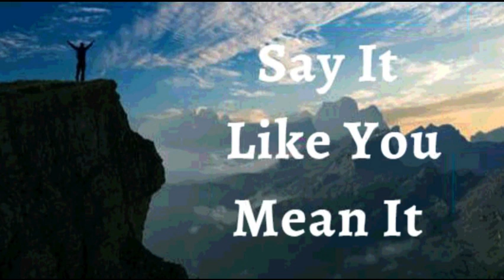16th November 2022 Say It like You Mean It (Audio in Mangalorean Konkani)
🙏ತುಮಿ  ಉಸಾರ್ಚಿಂ ಉತ್ರಾಂ  ಅರ್ಥಾಪೂರ್ಣ್ ಅಸೊಂವ್ದಿ 🙏

 16 ನವೆಂಬರ್ 2022

 ಭವಾರ್ಥಾಚಿ ಉಚಾರ್ಣಿ

ಹಾಂವ್ ಗೂಣ್ ಕರ್ತೆಲ್ಯಾ  ವ್ಯಕ್ತಿ ಬರಿ ಜಿಯೆತಾಂ  ಮ್ಹಣ್  ಘೋಷಣ್ ಕರ್ತಾಂ. ಮ್ಹಜಾ ಬೊಂವ್ತಿ ಆಸ್ಚ್ಯಾ ಲೊಕಾ ವಯ್ರ್ ಹಾಂವ್ ಭಾವುಕ್ ಜಾವ್ನಾಸಾಂ. ಹಾಂವ್ ಪಡ್ಲ್ಯಾಂಕ್ ಉಟೈತಾಂ , ಮೊಡ್ಲೆಲೆಂ ಪಯ್ಲೆಂ ಆಸ್‌ಲ್ಲೆ ಸ್ಥಿತೆಕ್ ಹಾಡ್ತಾಂ. ಆನಿ ನಿರುತ್ಸಾಹಿತಾಂಕ್ ಪ್ರೋತ್ಸಾಹ್ ದಿತಾಂ. ಹಾಂವ್ ಭಿರ್ಮತೇನ್ ಆನಿ ದಯಾಳಾಯೆನ್ ಭರ್ಲಾಂ . ಹಾಂವ್ ಫಕತ್ ಬೆಸಾವಾಂಕ್ ರಾಕಾನಾ ಬಗಾರ್ ದೆವಾಚೊ ಮೋಗ್ ಆನಿ ದಯಾ ಸಕ್ಡಾಂಕ್ ದಾಕೊನ್ ತಾಂಕಾ ಬೆಸಾಂವ್ ಜಾತಾಂ.
ಹೆಂ ಮ್ಹಜೆo ಘೋಷಣ್ ಜಾವ್ನಾಸಾ.

ದೈವಿಕ್ ಭಲಾಯ್ಕೆಚಿಂ ಘೋಷಣಾ

ಹಾಂವ್ ಕ್ರಿಸ್ತಾ ಥಂಯ್ ಆಲೌಕಿಕ್ ಜಿವಿತ್ ಜಿಯೆತಾ. ಆನಿ ಹೆಂ ಜಿವಿತ್ ಜಾವ್ನಾಸಾ ವೈಭವ್, ಸಮಾಧಾನ್ ಆನಿ ಪ್ರಭುತ್ವಾನ್ ಭರಲ್ಲೆಂ. ದೆವಾಚಾ ಉತ್ರಾಚೆಂ ರಾಜ್ವಟ್ಪೊಣ್ ಆನಿ ಪವಿತ್ರ್ ಆತ್ಮ್ಯಾಚೊ ಪ್ರಭಾವ್ ಮ್ಹಜೊ ಆತ್ಮೊ ,  ಮನ್ ಆನಿ ಕುಡಿಚೆರ್ ಆಸಾ. ಮ್ಜಜೆ ಧಂಯ್ ದೆವಾಚೆಂ ಅಮರ್ ಜಿವಿತ್ ಆಸಾ. ತಶೆಂ ಜಾಲ್ಲ್ಯಾನ್ ಮ್ಹಾಕಾ ಕಿತೆಂಯ್ ಬಾದಕ್ ಕರಿನಾ.
ಆಮೆನ್.

ಹಾಂವ್ ಜೆಜುಚಾ  ನಾಂವಾನ್  ಕಿತೆಂ ಉಲೈತಾಂ ತೆಂ
 ಮ್ಹಜೆಲಾಗಿಂ ಆಸಾ .
      (ಜುವಾ 14:13)

 (ಎಫೆ 6:10)

ಹಾಂವ್ ಭಲಾಯ್ಕೆವಂತ್ ಆಸಾಂ.
(1 ಪೆದ್ರು 2:24)

 (ಎಫೆ 1:3 )

ಹಾಂವ್ ಗ್ರೇಸ್ತ್ ಜಾವ್ನಾಸಾಂ.
(2 ಕೊರಿ 8 : 9)

ಹಾಂವ್ ಸಕ್ತೆವಂತ್.
 (ಇಸಾ 40:29)

ಹಾಂವ್ ಮಾಖ್ಲೊಲೊಂ
 (1 ಜುವಾ 2 :20)

ಹಾಂವ್ ಸ್ವಾತಂತ್ರ್.
(ಜುವಾ 8: 36)

(ಮಾರ್ಕ್ 1:11)

ಮನ್ಶ್ಯಾಕುಳಾಚ್ಯಾ ಅಧಾರಾನ್ ಆಸಾಂ.
(ಉತ್ಪತ್ತಿ  39:2-3)

ಹಾಂವ್ ಕಿತೆಂ ಪೊಳಯ್ಜೆ ತೆಂ ಉಲೈತಾಂ ಕಿತೆಂ ಪೊಳೈತಾಂ ತೆಂ ನ್ಹಂಯ್.
(2 ಕೊರಿ 4:18)

ಹಾಂವ್ ಮೊಲಾಧಿಕ್ ಭೀಂ ಜಾವ್ನಾಸಾಂ.
(ಲೂಕ್ 8:15)

 ( ಕೀರ್ತ 92:11)

ಹಾಂವ್ ದೆವಾಚಾ ಅಂಗ್ಣಾಂತ್ ವಾಡ್ಲೆಲ್ಯಾ ತಲ್ಟ್ಯಾ ಮಾಡಾಬರಿ ಅಭಿವೃದ್ಧ್ ಜಾಲಾo.
(ಕೀರ್ತ 92:12)

ಹಾಂವ್ ಆಯಿನ್ ವೆಳಾರ್ ಬರೆಂ ಫಳ್  ಧಿತಾಂ. (ಕೀರ್ತ 1:3)

(ಕೀರ್ತ 92:14)

ಆನಿ ಮ್ಹಜ್ಯಾ ಮ್ಹಾತಾರೆ  ಪ್ರಾಯೇರಿ ಹಾಂವ್ ಸಮೃದ್ಧ್ ಆನಿ ಫಳಾಭರಿತ್  ಆಸ್ತಾಲೊಂ.
( ಕೀರ್ತ 92:14)

ಮ್ಹಜಿಂ ಪಾನಾಂ ಸುಕ್ಚಿನಾಂತ್ ಆನಿ ಜೆಜುಚಾ ನಾಂವಾನ್  ಹಾವೆಂ ಕರ್ಚೆಂ ಸರ್ವ್  ಕಾಮ್ ಸುಫಳ್ ಜಾತಾ.
( ಕೀರ್ತ 1:3)

ಜೆಜುಚಾ ನಾಂವಾನ್ ಹರ್ಯೆಕ್ ಸಂಗ್ತಿ ಮ್ಹಜೆ ಖಾತಿರ್ ಕಾಮ್  ಕರ್ತಾತ್.
( ರೊಮ 8:28)

ಹಾಂವೆ ಜೆಜುಚಾ ನಾಂವಾನ್ ಹರ್ಯೆಕ್ ಅತ್ಮೀಕ್  ಬೆಸಾಂವ್ ಜೋಡ್ನ್  ಗೆತ್ಲ್ಯಾಂತ್.
( ಎಫೆ 1 :3)

ಮ್ಹಜಾ ಅತ್ಮ್ಯಾಂತ್ ಮೊನ್ ಅಸಾ.
ಮ್ಹಜೊ ಆತ್ಮೊ ಆನಿ ಮೊನ್  ಏಕಾ ಕುಡಿಂತ್ ಜಿಯೆತಾತ್
ಮ್ಹಜೊ ಆತ್ಮೊ ಮ್ಹಜಾ ಮೊನಾಕ್ ಆಜ್ಞಾ ದಿತಾ,
ಆನಿ  ಮ್ಹಜೆಂ  ಮೊನ್ ಆಯ್ಕಾತಾ , ಕಾಣ್ಗೆತಾ  ಆನಿ ಮೊಜ್ಯಾ ಕುಡಿಕ್ ಸುಚಾನಾ ದಿತಾ ಆನಿ ಮ್ಹಜಿ ಕೂಡ್ ಪಾಲನ್ ಕರ್ತಾ.

ಜೆಜುಚಾ ನಾಂವಾನ್ ಹಾಂವ್ ಮ್ಹಜಾ ಕುಡಿಕ್ ಉಲೈತಾಂ.
ದೆವಾಚೆಂ ಜಿವಿತ್ ಮ್ಹಜಾ ಜಿಣಿಯೆಂತ್ ಸದಾಂಚ್  ಸ್ವಶ್ಟ್ ಜಾವ್ನ್ ವ್ಯಕ್ತ್ ಜಾತಾ.
ಮ್ಹಜಾ ಕುಡಿಚಾ ಹರ್ಯೆಕ್
 ಸಾಂದ್ಯಾಂಕ್ ಹಾಂವ್ ಜಿವಿತ್ ಉಲಯ್ತಾಂ.

✝️ಹಾಂವ್ ಮ್ಹಜಾ ಮೊನಾಕ್
ಕ್ರಿಸ್ತಾಚಾ ಮೊನಾಬರಿ  ಪರಿಪೂರ್ಣ್ ಜಾವ್ನ್ ದೆವಾಚಾ  ಉತ್ರಾಂ ಪ್ರಕಾರ್ ಹೊಂದ್ವನ್ ವಚುಂಕ್ ಆಜ್ನ್ಯಾ ದಿತಾಂ.

✝️ ಮ್ಹಜಾ ಸಂದಾಂಕ್ ಆನಿ ಶಿರಾಂಕ್ ಹಾಂವ್ ಜಿವಿತ್ ಉಲೈತಾಂ.

✝️ ಮ್ಹಜಾ  ಸ್ನಾಯುಂಕ್ ಆನಿ ಗಾಟಿಂಕ್ ಬಳ್ ಉಲೈತಾಂ.

✝️ ಮ್ಹಜಾ ಕಾಳ್ಜಾಕ್ ಚೇತನ್ಯ್ ಉಲೈತಾಂ.

✝️ ಹಾಂವ್  ಮ್ಹಜ್ಯಾ ಪೊಪಿಸಾಕ್ ಆನಿ  ಸ್ನಾಯುಂಕ್ ಕ್ರಮಾಂತ್ಲೆಂ ವ್ಹಾರೆಂ ಭಿತರ್ ರಿಗೊಂಕ್ ಕೆಲ್ಲಿ ವ್ಯವಸ್ಥಾ ಸಾಂಬಾಳ್ನ್ ವ್ಹರುಂಕ್ ಆನಿ ಜೊಕ್ತೆಂ ಪ್ರಸಾರ್ ಪ್ರಮಾಣ್ ಉಲೈತಾo...

✝️ ಮ್ಹಜಾ ಕಿಡ್ನಿಂಕ್ , ಪೋಪಿಸಾಕ್  ಆನಿ  ಸ್ವಾದು ಪಿಂಡಾ ವಯ್ರ್  ಪರಿಪೂರ್ಣತಾ ಉಲೈತಾಂ.

✝️ ಮ್ಹಜಾ ಹರ್ಯೆಕಾ ರಗ್ತಾ ಖಾಣಾಂತ್ ಜಿವಿತ್ ಆಸಾ.

✝️ ಮ್ಹಜಿ ಹಾಡಾಂ, ಸಂಧ್ ಆನಿ ಶಿರೋ ಆಯೋಜಿತ್, ಘಟ್ ಆನಿ ಥಿರ್ ಆಸಾತ್.

✝️ ಮ್ಹಜೆ ಹಾತ್ ಆನಿ ಪಾಯ್ ಉತ್ತಮ್ ರಿತಿನ್ ಕಾಮ್ ಕರ್ತಾತ್.

✝️ ಮ್ಹಜೆ ದೊಳೆ ನಿತಳ್ ಆನಿ ಸಾರ್ಕೆಂ ಪೊಳೆತಾತ್.

✝️ ಮ್ಹಜೆ ಕಾನ್ ಬೊರೆಂ ಆಯ್ಕಾತಾತ್.

✝️ ಮ್ಹಜಿ  ಕಾತ್  ಕೋಮಲ್ ಭಲಾಯ್ಕೆವಂತ್ ಆಸಾ, ನವೆಂ ಜಲ್ಮಲ್ಲ್ಯಾ ಭುರ್ಗ್ಯಾಬರಿ ಆನಿ ದೆವಾಚಾ ಸೊಭಾಯೆಬರಿ.

✝️ ಮ್ಹಜಾ ಕೇಸಾಂಚೆ ಗ್ರಂಥಿ ಘಟ್‌ಮುಟ್ ಆಸಾತ್. ಹಾಂವ್  ಮ್ಹಜ್ಯಾ ಕೆಸಾಂಕ್ ಜಾಗ್ಯಾರ್ ರಾವೊಂಕ್ ಫರ್ಮಯ್ತಾಂ ಆನಿ ಖಂಯ್ ವಾಡಾವಾಳ್ ಗರ್ಜ್ ಆಸಾ ಥೈಂ ಗ್ರಂಥಿಯಾಂಕ್ ವಾಡಾವಾಳ್ ಉಲೈತಾಂ.

✝️ ಮ್ಹಜೆ ದಾಂತ್, ನಿಜ್ಜ್ಯೋ , ನಿಜ್ಜೆಚಿ ಹಾಡಾಂ ಆನಿ ಶಿರೋ ಆನಿ ರಗ್ತಾ ಸಂಚಲನ್ ಸಗ್ಳೆಂ ಭಲಾಯ್ಕೆವಂತ್ , ಘಟ್ ಆನಿ  ಉತ್ತೀಮ್ ಆಸಾ..

✝️ ಮ್ಹಜೆ ಸರ್ವ್ ಜೀವ್‌ರೋಸ್ ಆನಿ ರಾಸಯನಿಕ್ ಶಿರೋ ದುಸ್ರೆ ಸುವಾತೆಕ್ ವ್ಹರ್‍ಚೆಂ ಸಾಧನ್ ಸಗ್ಳೆಂ ಎಕಾಮೆಕಾ ಉತ್ತೀಮ್ ಎಕ್ವಟಾನ್ ಆಸಾತ್ ಆನಿ ತಾಚೆ ಹರ್ಯೆಕ್ ಕಾರ್ಯೆಂ ಜೊಕ್ತೆಂ ಕಾರ್ಯರುಪಾಕ್ ಹಾಡ್ತಾತ್.

✝️ ಮ್ಹಜಿ ಜಿರ್‍ವೊಣೆಚಿ ವ್ಯವಸ್ಥಾ , ಹಾಂವೆ ಸೆವ್ಲೆಂ ಸಗ್ಳೆಂ ಖಾಣ್ ಜಿರೊವ್ನ್ ಘೆತಾ, ಅಪ್ಣಾಯ್ತಾ ಆನಿ ಜಿರಯ್ತಾ ಆನಿ ತ್ಯಾಜ್ಯ್ ಉತ್ಪನ್ನ್ ನಿಯಮಿತ್ ಜಾವ್ನ್ ಭಾಯ್ರ್ ಘಾಲ್ತಾ.

✝️ ಹಾಂವ್ ಸರ್ವ್ ಥರಾಂಚೊ ವಾಯ್ಟ್ ಸವಯೊ ( ಸೊರೊ, ಸಿಗರೇಟ್, ಡ್ರಗ್ಸ್) ಲೆಕಾವರ್ತೆಂ ಖಾಂವ್ಚೆ, ತಂತ್ರಜ್ಞಾನ್ ,ಮಾದ್ಯಮ್
ಅಳ್ಸಾಯ್, ಖೊಬ್ರೊ, ನಿದೊನ್ ಪಡ್ಚೆಂ. ಹ್ಯಾ ಸರ್ವಾಂಕ್ ಕ್ರಿಸ್ತಾಚಾ ವಿದೇಯ್ ಪಣಾಂತ್ ಹಾಂವ್ ಬಾಂದುನ್ ಹಾಡ್ತಾಂ. ಕಿತ್ಯಾಕ್ ಕಚೊ ಕ್ರಿಸ್ತ್ ತಚೊ ಹಾಂವ್ ಜಾವ್ನಾಸಾಂ.

✝️ದೆವಾನ್ ರಚಲ್ಲೆಂ ಹರ್ಯೆಕ್,  ಮ್ಹಜೆಂ ಜಿವಿತ್ ಆನಿ ಭಲಾಯ್ಕಿ ಜಾವ್ನಾಸಾ.ತಶೆಂ ಜಾಲ್ಲ್ಯಾನ್ ಖಾಣಾನ್, ದುಳಿನ್, ಆನಿ ಮನ್ಜಾತಿ ನಿಮ್ತಿ ಜಾಂವ್ಚಿ ಖಂಚಿಯ್ ಅಲರ್ಜಿಕ್ ಮ್ಹಜೆ ವಯ್ರ್ ಅಧಿಕಾರ್ ನಾ. ದೆವಾನ್ ಸಗ್ಳ್ಯಾ ಪ್ರಥ್ವಿಚೆರ್ ರಾಜ್ವಟ್ ಚಲೊಂಕ್ ಮ್ಹಾಕಾ ಅಧಿಕಾರ್ ದಿಲಾ

✝️🙎🏻‍♂️♂️ ಮ್ಹಜಿ ಪುನರುತ್ಪಾದಕ್ ವ್ಯವಸ್ಥಾ ಭರ್ಪೂರ್ ಮಾಪಾನ್ ವೀರ್ಯಾಕಣ್ ಉತ್ಪಾದನ್ ಆನಿ  ಪುಂಜಾವ್ಣಿ ಕರ್ತಾ ಆನಿ ತಾಚಿ ಸಂಚಾರ್ ಸಕತ್  ಭಲಾಯ್ಕೆಚೆಂ ಜಾವ್ನಾಸಾ.

✝️🙎🏻‍♀️♀️ ಮ್ಹಜಿ ಪುನರುತ್ಪಾದಕ್ ವ್ಯವಸ್ಥಾ ವೆಳಾರ್ ತಾಂತಿಯಾಚೆ ಜಿವಾಕಣ್ ಉತ್ಪಾದನ್  ಕರ್ತಾ ಆನಿ ಗರ್ಭಕ್ ಜಲ್ಮಾ ಮ್ಹಣಾಸರ್ ಪೋಷನ್ ಆನಿ ರಕ್ಷಣ್ ದಿತಾ.

✝️ಮ್ಹಜಾ ಕುಡಿಚೆ ಹರ್ಯೆಕ್ ಅಂಗ್ ದೆವಾಚಾ ಆಕಾರ ಪರ್ಮಾಣೆ ಕಾಮ್ ಕರ್ತಾತ್ ಆನಿ ಜೆಜುಚಾ ನಾಂವಾನ್ ಹಾಂವ್ ಮ್ಹಜೆ ಕುಡಿಂತ್ ಕಚಲೆಂಚ್ ಅವ್ಯವಸ್ಥಾ ಆನಿ ಅಪಾಂಗತಾಯ್ ನಾಕಾರ್ತಾಂ.

✝️ ಮ್ಹಜಾ ಕುಡಿಚಾ ಹರ್ಯೆಕ್ ಜೀವಕೊಶಾಂತ್  ಉತ್ಪತ್ತಿ ಜಾಂವ್ಚಿ ವೀಜ್ ಸಕತ್ ಆನಿ ರಾಸಾಯನಿಕ್ ಪ್ರಕ್ರಿಯಾ ಸಾಮರಸ್ಯ್ ಆನಿ ಸಮತೋಲನಾಂತ್ ರಾವೊಂಕ್ ಆನಿ ಪಾಡ್ ಜೀವ್ ಕೋಶ್ ಜೀರ್ಣ್ ಜಾಂವ್ಕ್ ಅಜ್ಞಾ ದಿತಾಂ.